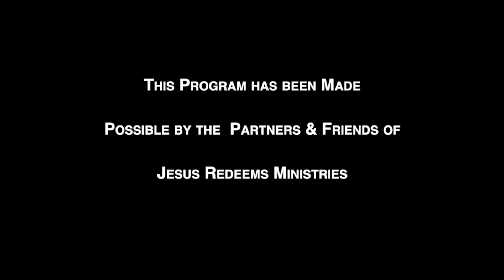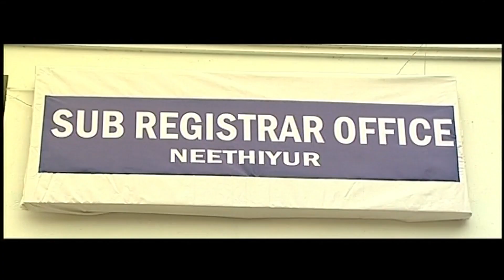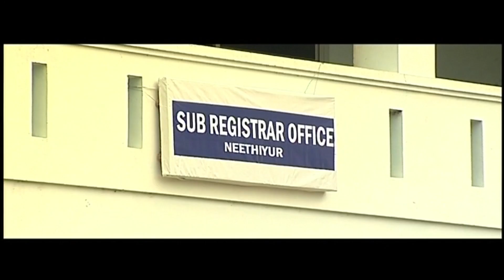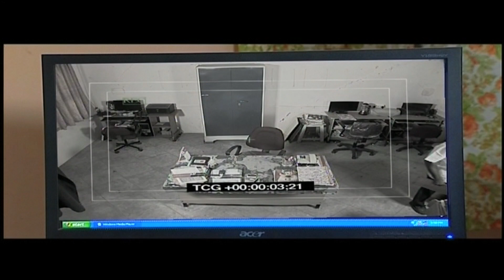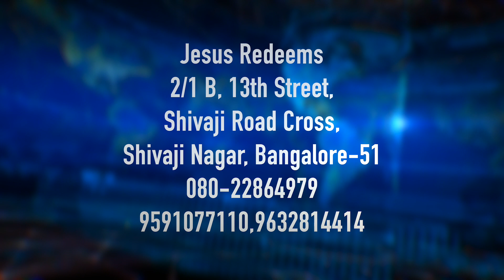ಸಂತೋಷದ ಗಾಳಿ Short film#Nimma Adbutha Samaya mohanclazarus.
Jesus Redeems
Gethsamane Prayer Centre
23, Nethaji Road
Opp. BWSSB Office
Frazer Town
Bangalore
Karnataka
560005
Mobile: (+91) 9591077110